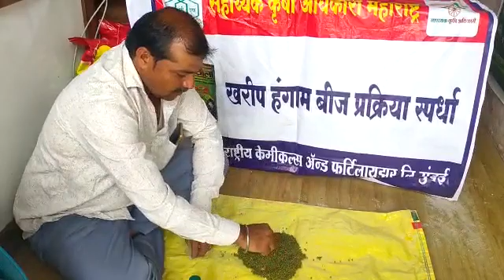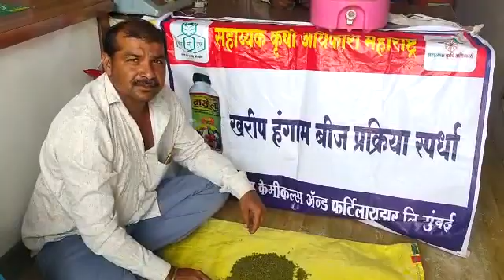भगवान विठ्ठल तळेकर, गाव. पेठ. ता. आंबेगाव.जिल्हा.पुणे.